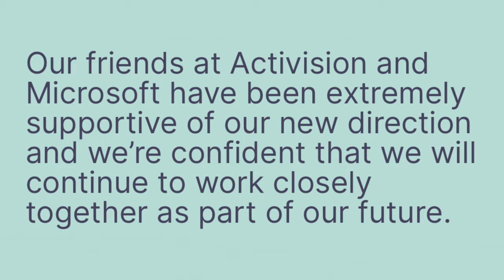Do People Even Want a New Skylanders Game?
In this video I explore the potential choices Microsoft could make with the Skylanders franchise!